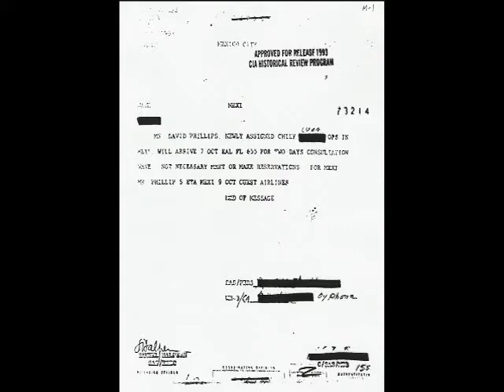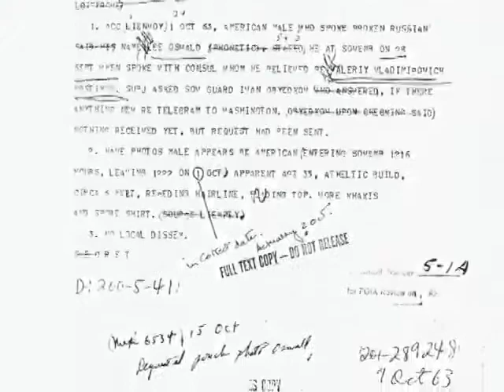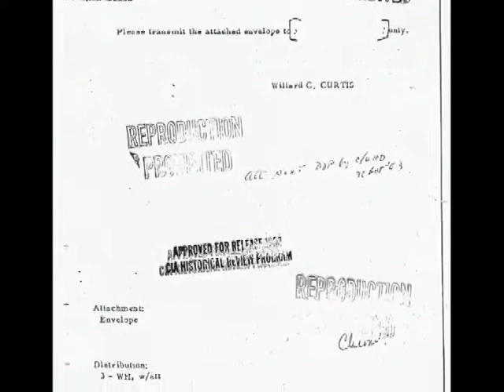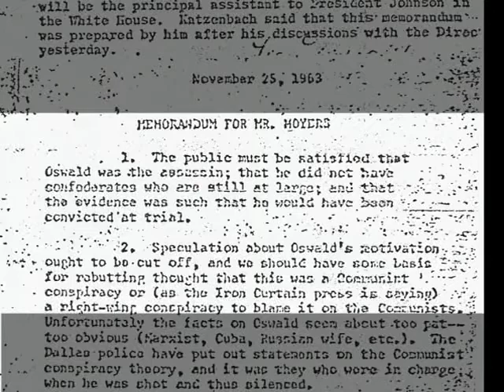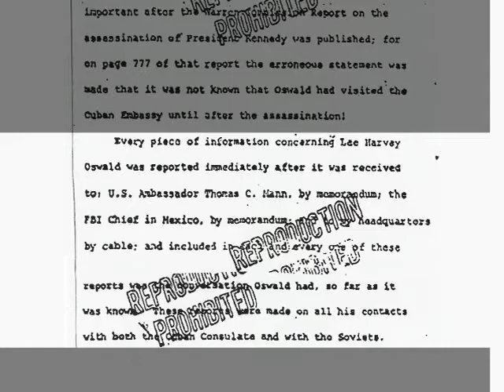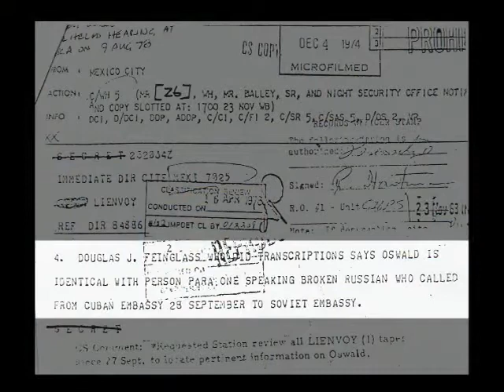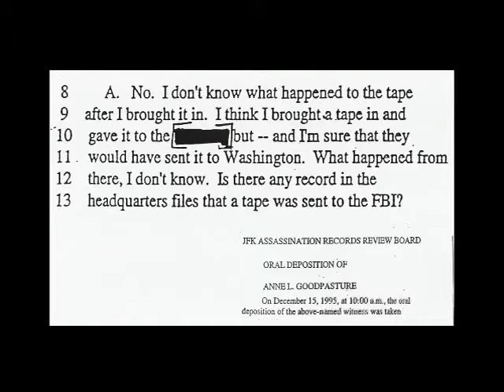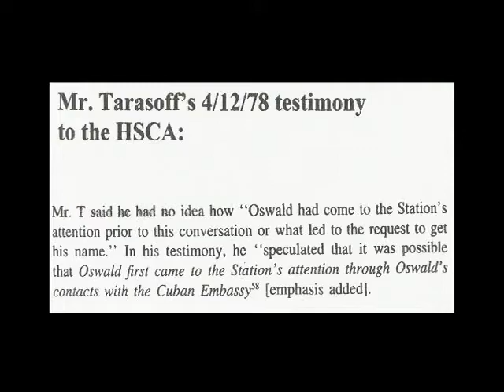Duquesne University 2003 JFK Assassination Conference: John Newman- Oswald & Mexico City